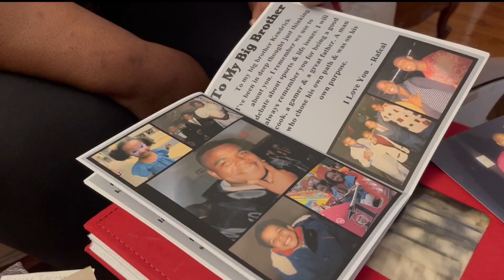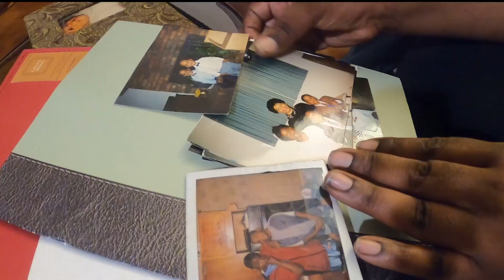Family of security guard killed in hit-and-run pleads for tips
Kendrick Hemphill was killed at 3:25 a.m. on Hiawatha Avenue in Minneapolis earlier this month while walking home from work.